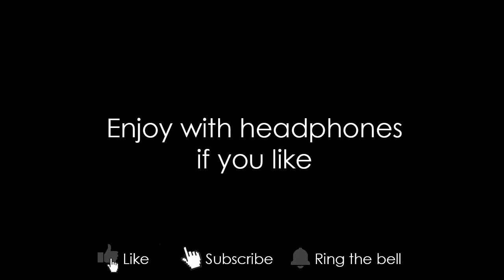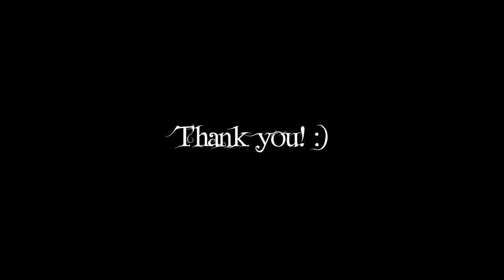ASMR This Shinny Tapping/Scratching Will Make U Sleep | Pra Dormir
Timestamp:
0:00 - Preview
1:02 - Rhinnestones and Metal Stick | Strass e Palito de Metal
6:59 - Pressing Mic and Needle | Apertando o Microfone e Agulha
9:40 - Makeup Brush | Pincel de Maquiagem
11:35 - Metal Nailfile | Lixa de Metal
14:16 - Dermaroller

Hope this video help you to relax and sleep. Sweet dreams!

Reviews and suggestions are very well accepted, so I can improve more and more!

Thanks so much for comming.

The acronym for Autonomous Sensory Meridian Response means an autonomous southern sensory response, that is, a pleasant sensation generated in the body by an external stimulus, combining noises and triggers that cause chills and / or tingling, very commonly used to stimulate relaxation and sleep.

PT:

Olá! Bem vindo ao meu canal!

Espero que este vídeo te ajude a relaxar e dormir! Bons sonhos!

Por favor, me apoie e me dê um suporte.

Curta meu vídeo.

Críticas e sugestões são muito bem aceitas, assim eu posso melhorar cada vez mais!

Muito obrigado por vir.
Vejo você em breve!

A sigla em inglês para Autonomous Sensory Meridian Response significa uma resposta meridional sensorial autônoma, ou seja, uma sensação agradável gerada no corpo por um estímulo externo, combinando barulhos e gatilhos que causam arrepios e/ou formigamentos, muito comumente utilizado para estimular o relaxamento e o sono.